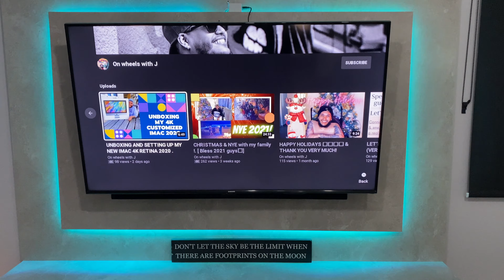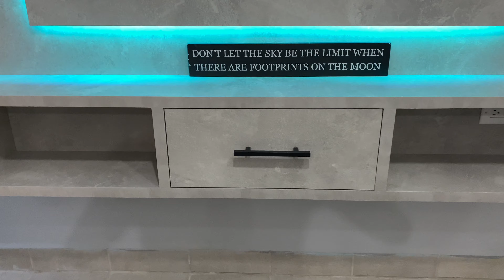MY NEW ROOM TOUR! (EXTREME MAKEOVER)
CAM: IPHONE 11 Pro & GoPro 8
Intro song by : Rocco Franken x Chleo x Myself
Outro song by : Kelsey Westerburger x Chris Kross

Track: [FREE] Swae lee x Koffee x Dancehall Type beat "Paid" (Prod Chabow)